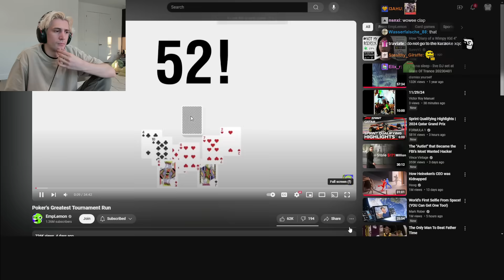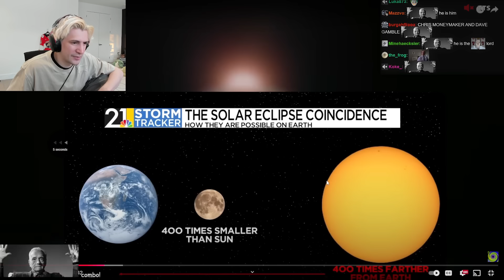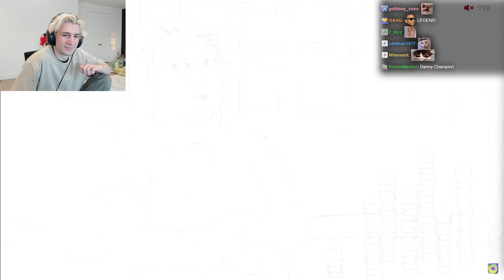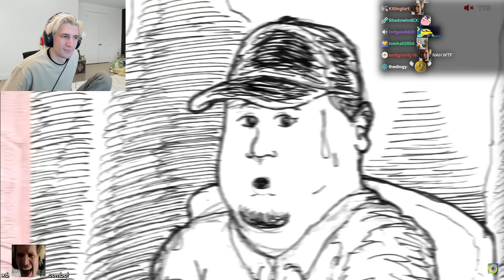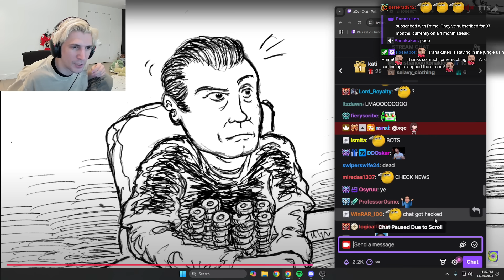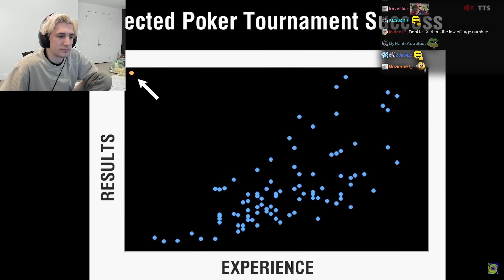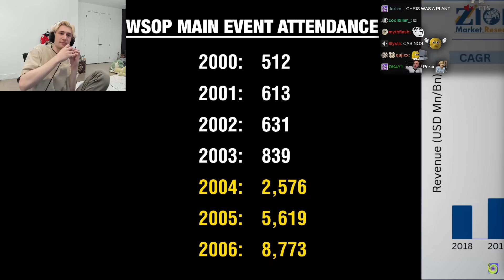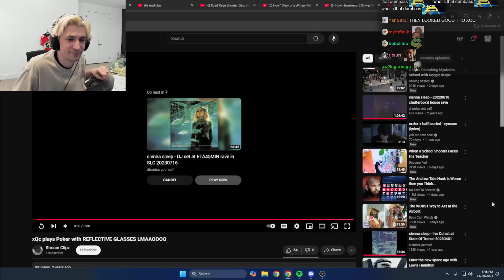Poker's Greatest Tournament Run | xQc Reacts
Streaming every day on Twitch and Kick!